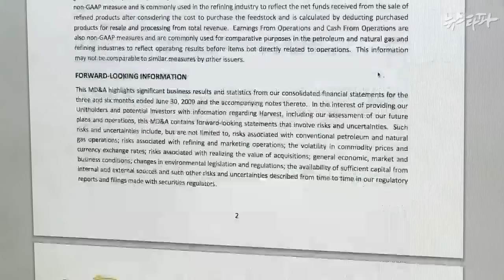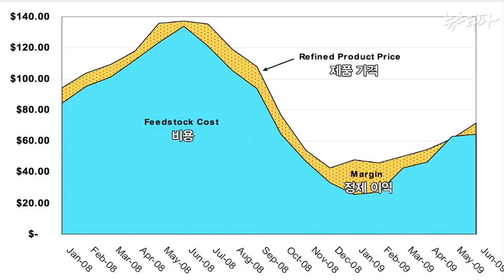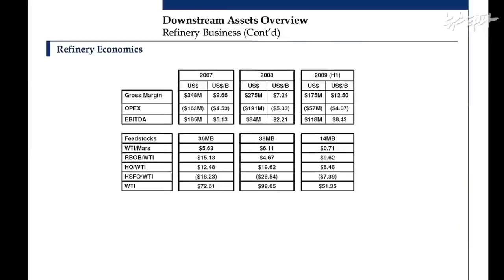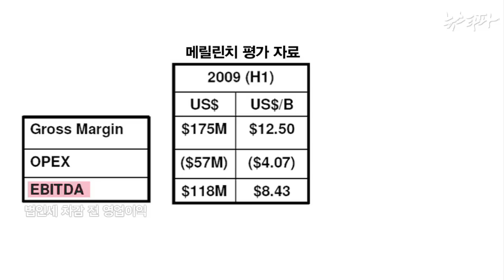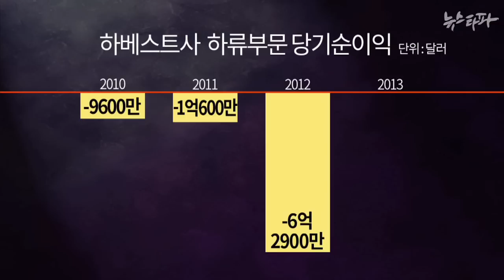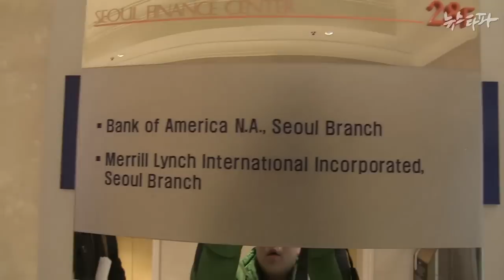뉴스타파 - 메릴린치, 엉터리보고서로 하베스트 투자 유도(2015.4.2)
하베스트사는 2009년 8월 정유사업 부문의 사업 전망이 어둡다고 공시했습니다. 그러나 메릴린치가 부실기업이라고 자인한 하베스트의 운영비용을 줄여 우량기업으로 과대평가한 사실이 드러났습니다.